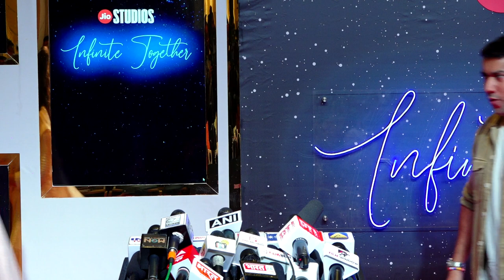Jio Studios Host An Evening Of Celebration With Many Top Celebs 08